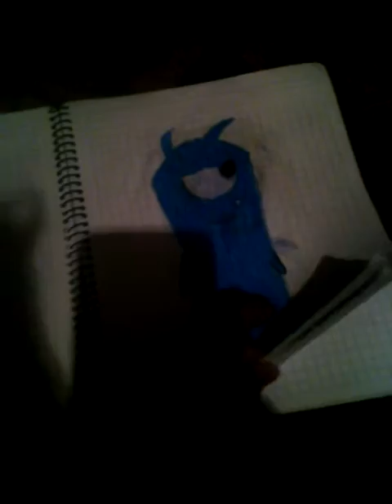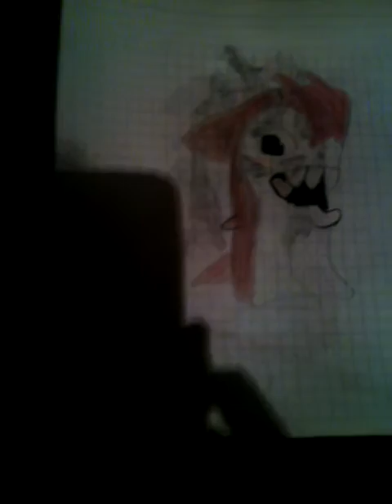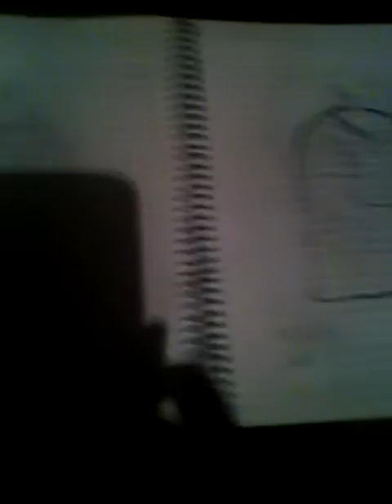Mis dibujos de bajoterra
Amigos áqui les dejo unos de mis videos